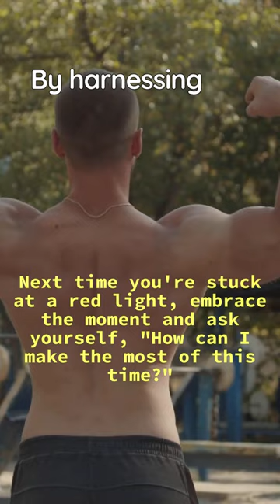Behind Red Lights!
Description: Join Uncle Gooey on an epic scientific adventure as he unravels the mysteries behind red lights! Prepare to be amazed as he reveals mind-blowing facts that will make you question your everyday experiences. Get ready for an exciting 60-second viral YouTube short that will leave you wanting more!